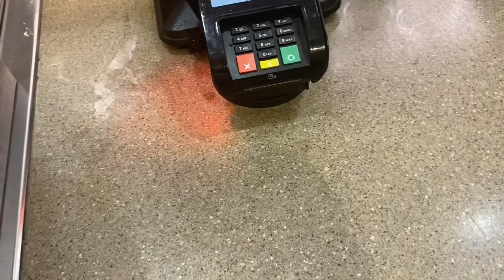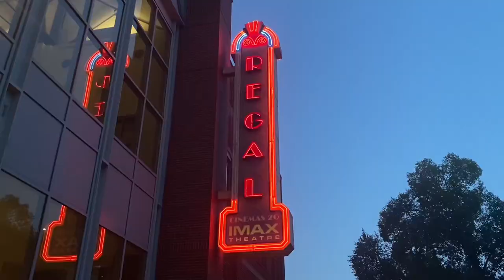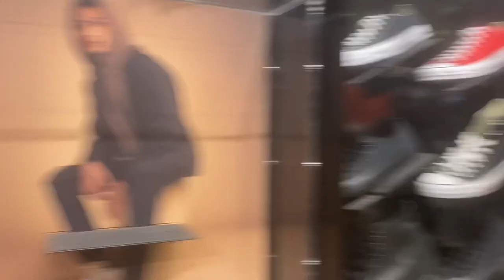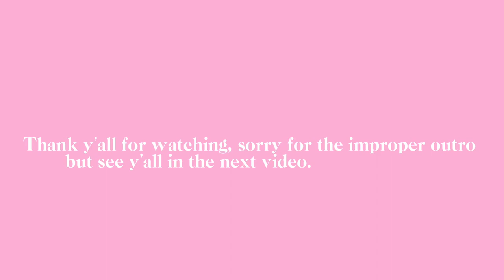Weekend In my Life | basketball, football, mall, nails, movie